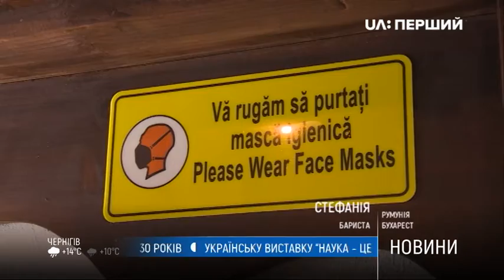Як пандемія COVID-19 змінила життя румунів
У Румунії фіксують зростання захворюваності на коронавірус. За останню добу в країні виявили більше 5 тисяч нових випадків інфікування. В'їзд у Румунію іноземців - обмежено. Проте з Україною країна може відновити пряме авіасполучення. Про це Суспільне повідомив тимчасовий повірений України в Румунії Паун Роговей. Як карантинні обмеження вплинули на життя в країні – у сюжеті Анжели Бубеляк.